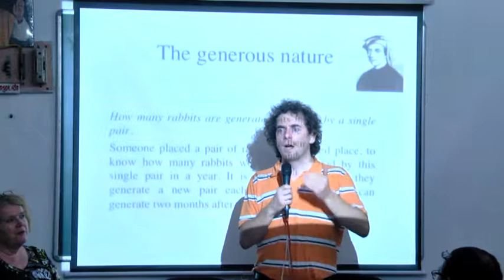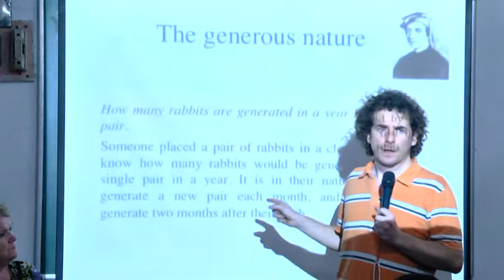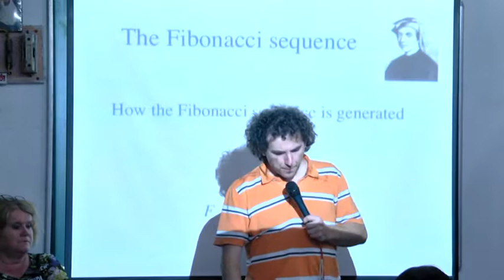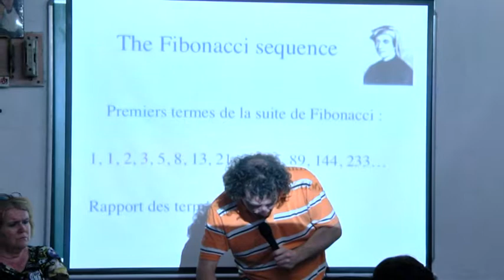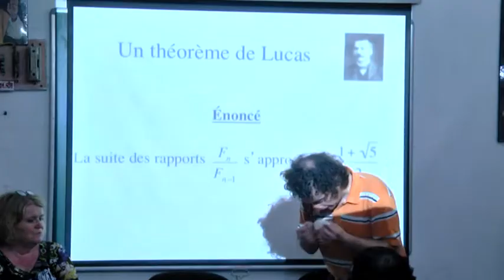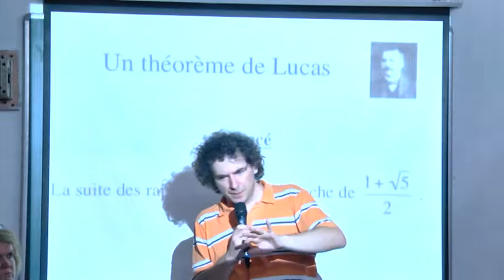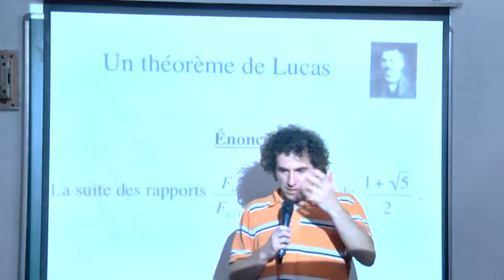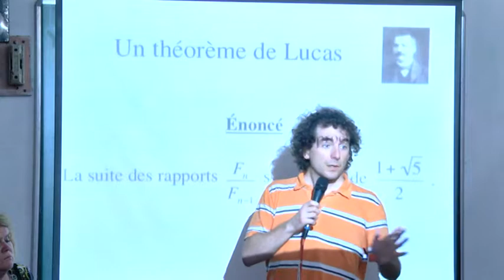Benoit Rittaud Math Lecture Part Three 19/3/2018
This video is the third part of the Lecture provided by French Mathematician Benoit Rittaud at Pie Mathematics Association on 19th March, 2018.